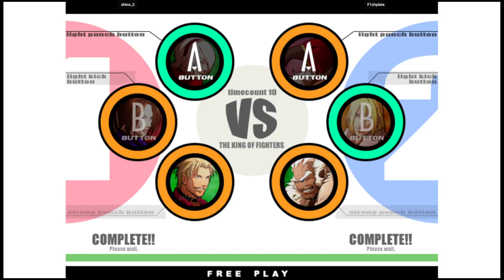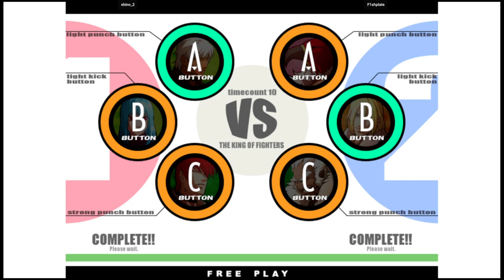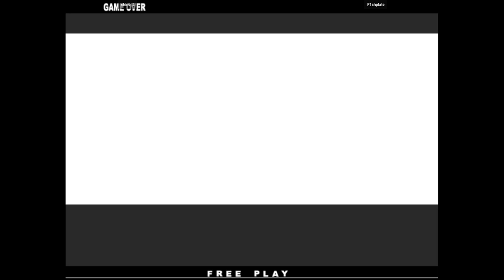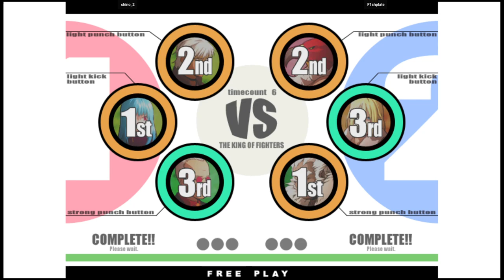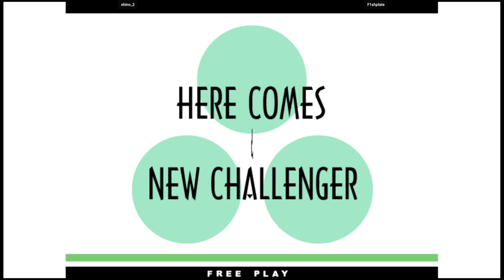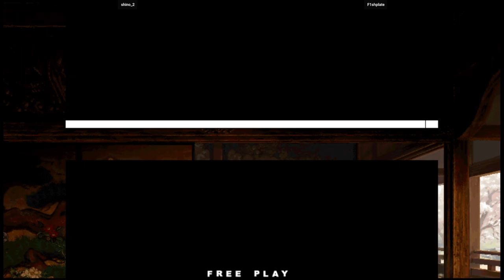KOF XI - shino_2 VS F1shplate | 🇺🇸🇺🇸 Fightcade2